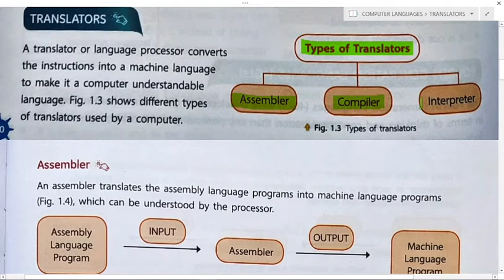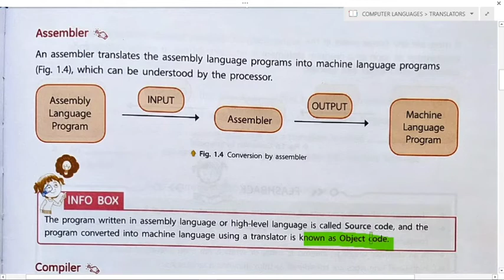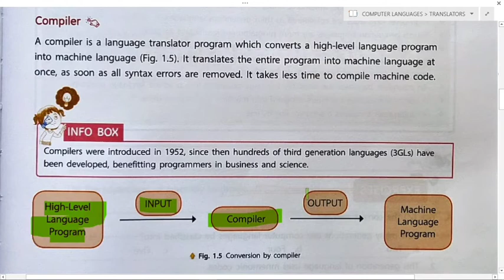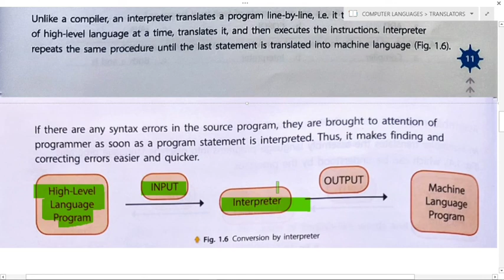IT MATRIX CLASS-6 CH-1 PART-6 COMPUTER LANGUAGE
In this video u will learn about translators like Assembler, Compiler & Interpreter.